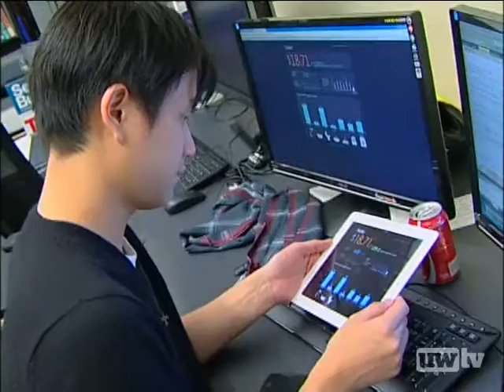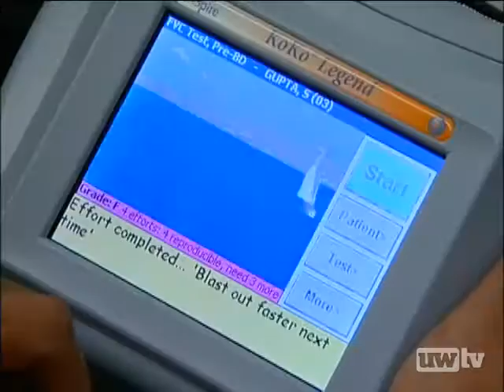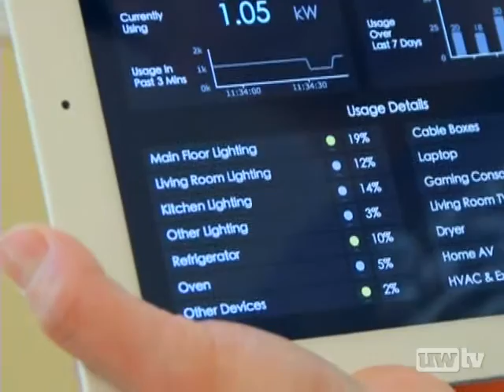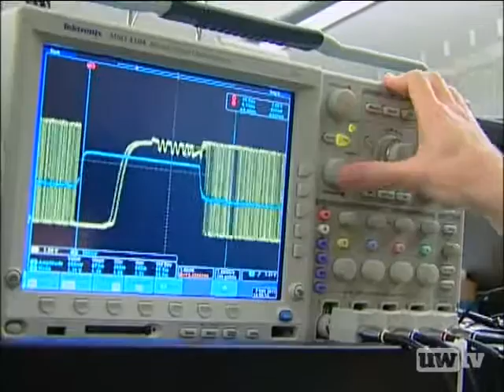UW 360 December 2011: Shwetak Patel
Shwetak Patel heads up the University of Washington's Ubiquitous Computing Research Lab where researchers combine computing technology, computer science and electrical engineering to solve health and energy problems.